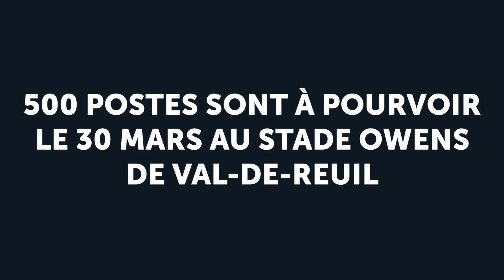Forum de l'emploi : grande distribution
[FORUM DE L'EMPLOI : LECLERC]
🥬Le jeudi 30 mars, venez à la rencontre des 200 entreprises et organismes de formation réunis pour vous au stade Jesse Owens comme E.Leclerc Incarville qui a de nombreux postes et alternances à pourvoir ! À vos CV !